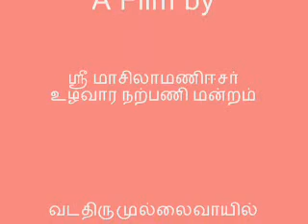நரசிங்கமுனையரையநாயனார்-02 | Narasingamunaiyarar-02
பெரிய புராணம்.

This video contains Speech on Life History of Narasingamunaiyaraiar Naayanaar by Saiva Sarabam M.Pattamuthu.

ஏழாவது
பொய்யடிமையில்லாத புலவர் சருக்கம்

நரசிங்கமுனையரையநாயனார் புராணம்

நாடுபுகழ் முனைப்பாடி நாட்டுண் மேய
    நரசிங்க முனையர்புவி நயத்து மன்று
னாடுமவ ராதிரைநா ளடியார்க்கம்பொ
    னமுதளிப்பா ரொளிவெண்ணீ றணிந்துதூர்த்த
வேடமுடை யவர்க்கிரட்டிச் செம்பொ னீந்து
    விடுத்தழகா ராலயங்கள் விளங்கச் செய்து
தோடலர்தா ருடையபிரா னருளை யாளத்
    தோன்றினா ரெனையருளி னூன்றி னாரே.